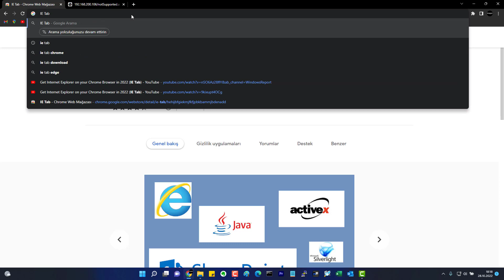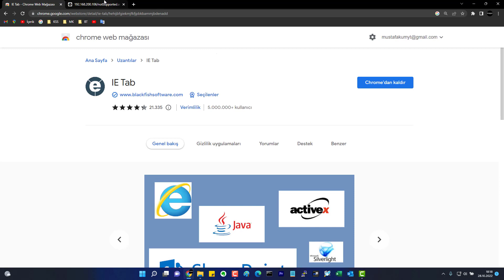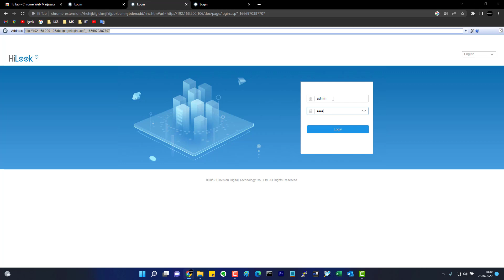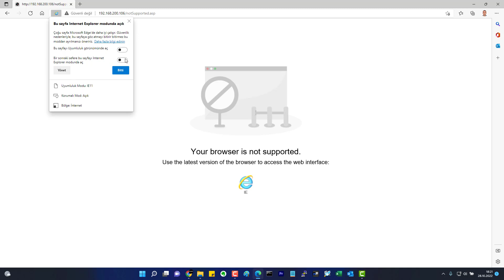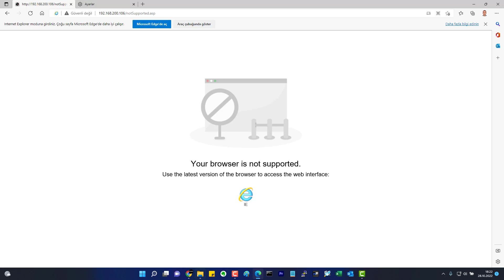Google Chrome ile Güvenlik Kamerası Tarayıcıdan İzleme İnternet Explorer Modu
google chrome ile kamera izleme nasıl yapılır,
ie tab kullanımı,
internet explorer modu,
internet explorer tab,
internet explorer kamera izleme,
chrome hikvision izlenmiyor,
hilook chrome izlenmiyor,
hikvision kamera tarayıcıdan izleme,
your browser is not supported,
use the latest version of the browser to access the web interface,
your browser is not supported hatası çözümü,
use the latest version of the browser to acess the web interface çözüm,
your browser is not supported nasıl çözülür,
use the latest,